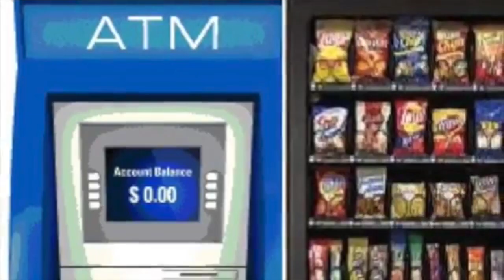Not a slim boy TV - one stop youtube channel :)